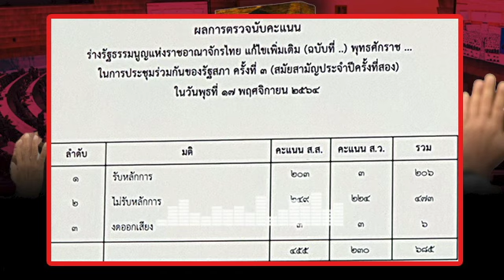ล่าสุด!! ปชช. จวกยับ! ส.ส.รบ.บิ๊กตู่ผนึกส.ว. เห็นแก่ตัว ไม่รับหลักการ รธน.ฉบับปชช. เปลืองภาษีปชช.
ทันทุกกระแส ข่าวการเมือง การเมืองไทยวันนี้